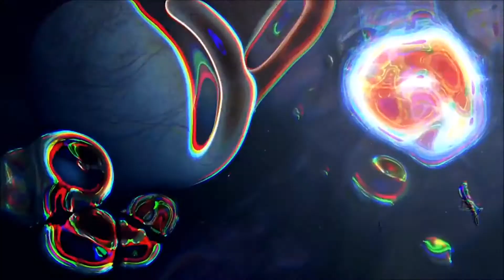Farpoint Official Cinematic Trailer PS4 VR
Farpoint official cinematic trailer.